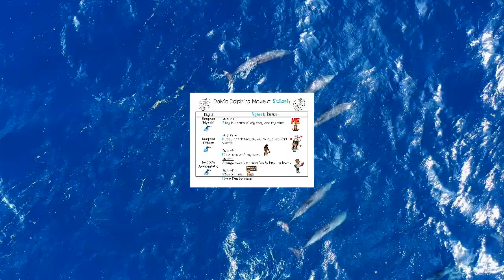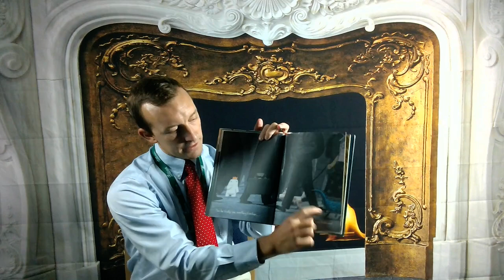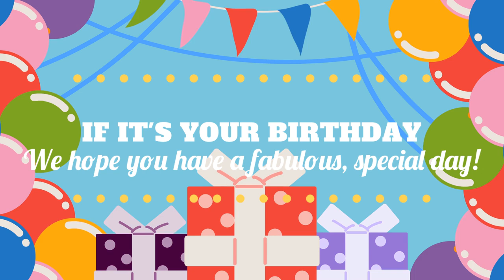Thursday, August 15, 2024